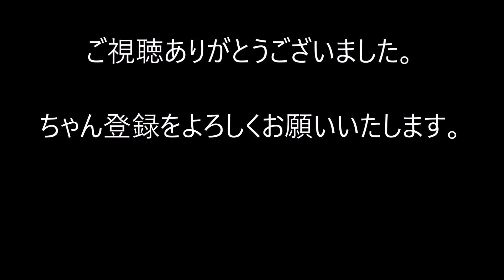連休,新型コロナウイルスで帰省出来ない人々のために ドライブレコーダーの風景 鹿児島市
鹿児島市千石町から鍛冶屋町～天文館通り～山形屋前～西郷隆盛銅像～御楼門～仙厳園までのドライブレコーダーの風景です。